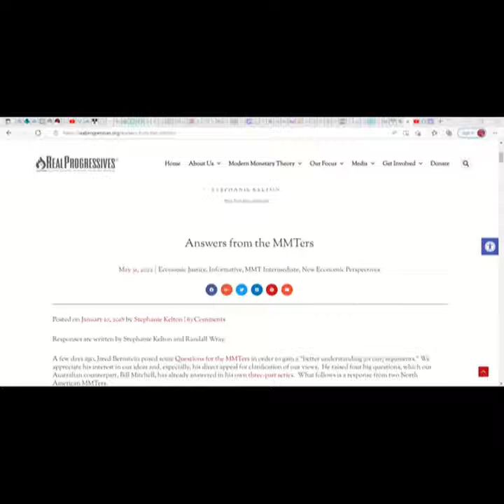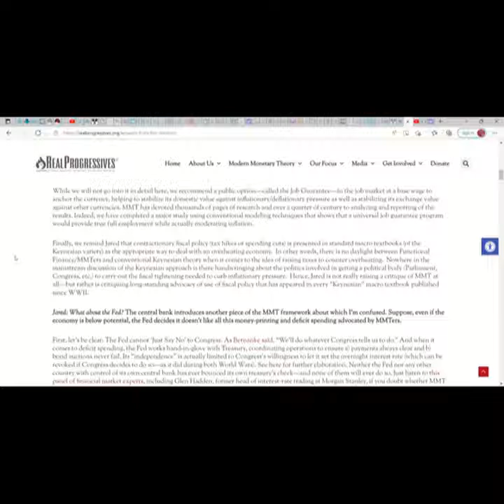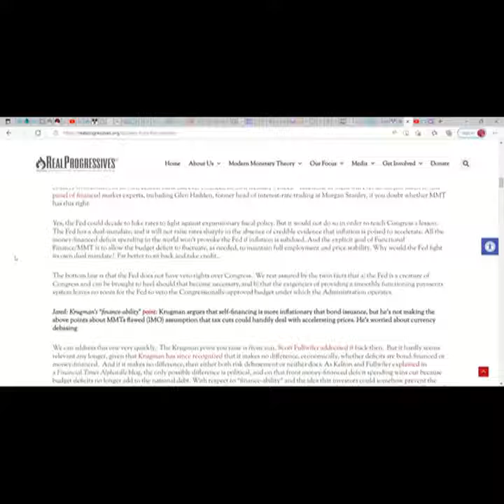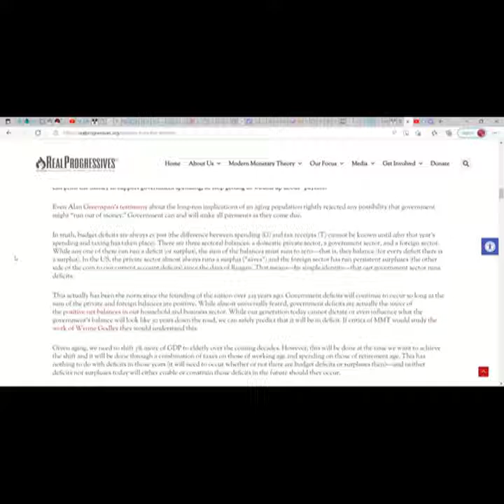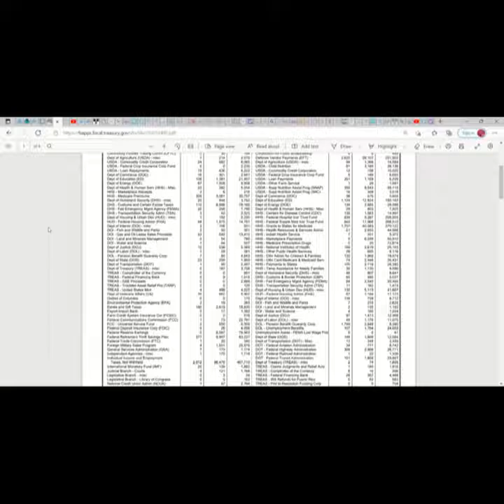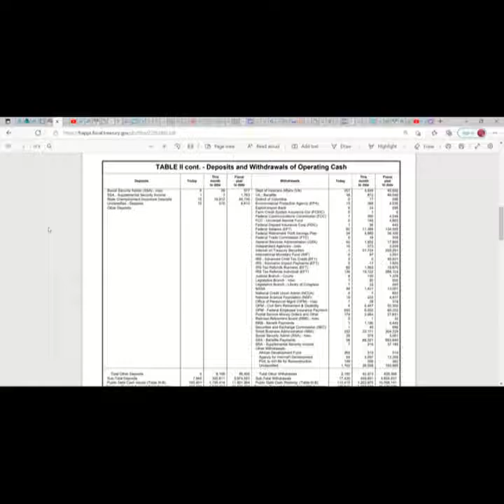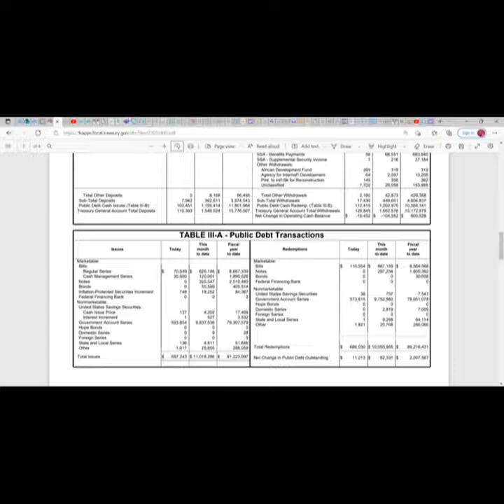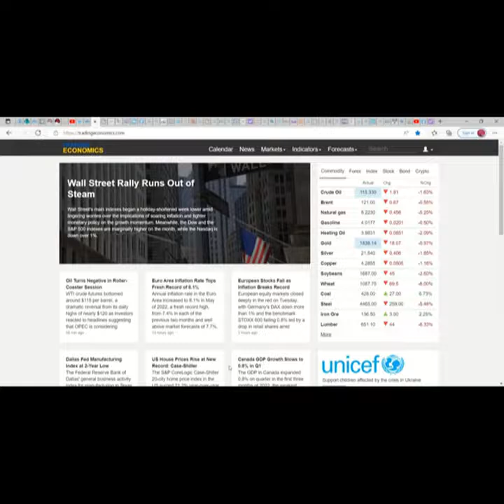Just Calvin Learning MMT through a Cloudy Lens